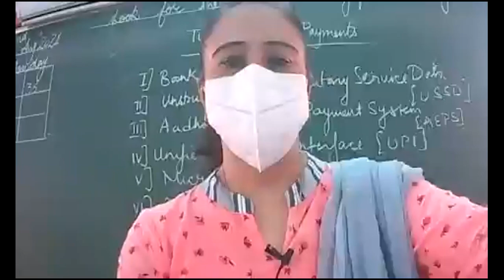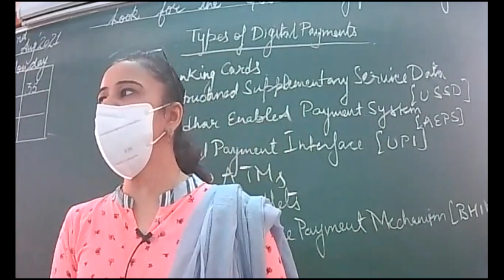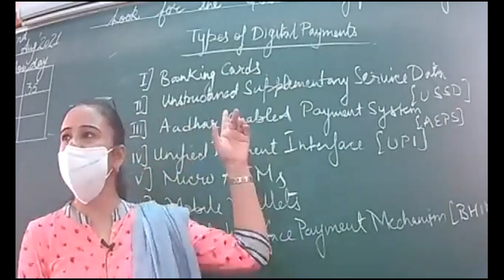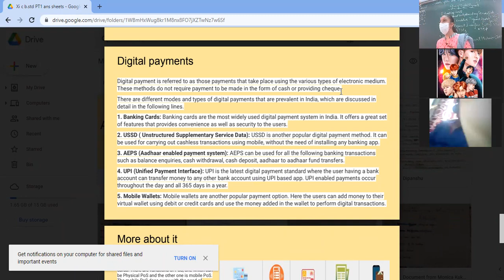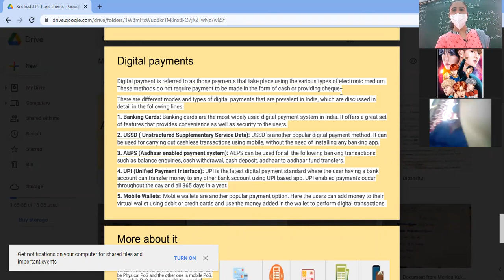02.08.21_CLASS XI C_B.STD